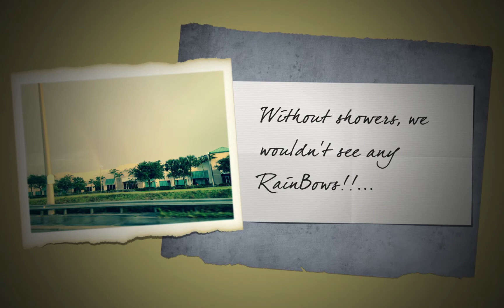Girls Getaway to Florida HD 1080p